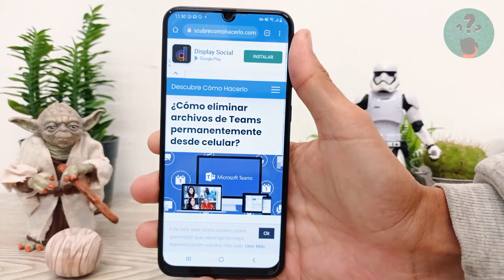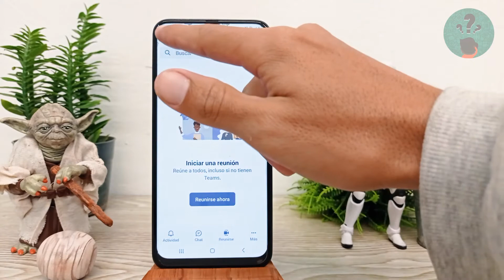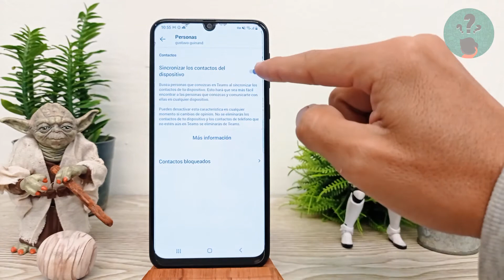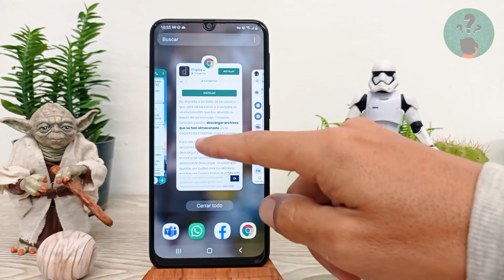Cómo Eliminar Archivos de Teams Permanentemente Desde Celular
En este video descubre Cómo Eliminar Archivos de Teams Permanentemente Desde Celular. En el Canal Descubre Cómo Hacerlo encontrarás el mejor contenido. ¡No te lo puedes perder!